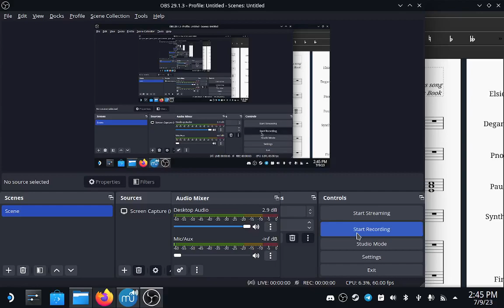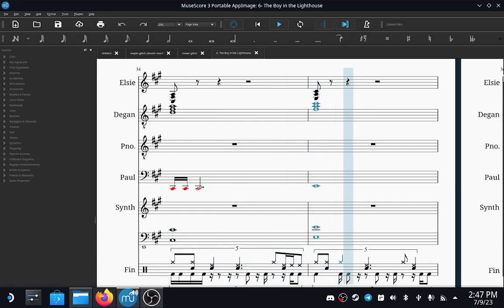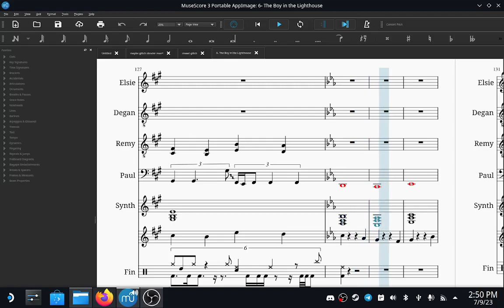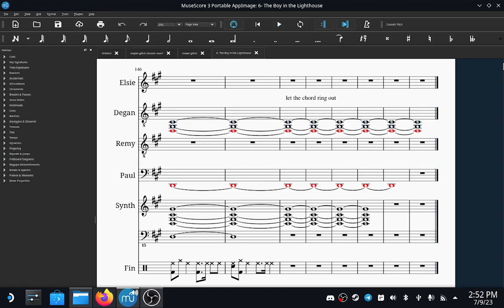The Boy in the Lighthouse (musescore video)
I wrote this one in two days, quite spontaneously. Channeled some sadness.

The "Remy" later on in the score is a mistake. That guitar part is Degan.